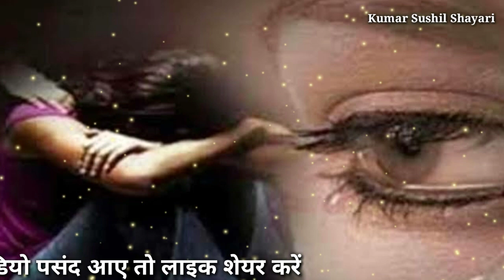हिन्दी बेवफा शायरी रिंगटोन | Dard Bhari Shayari Ringtone | whatsApp status video, hindi sad poetry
हिन्दी बेवफा शायरी रिंगटोन | New Dard Bhari Shayari | new whatsApp status video, hindi sad poetry